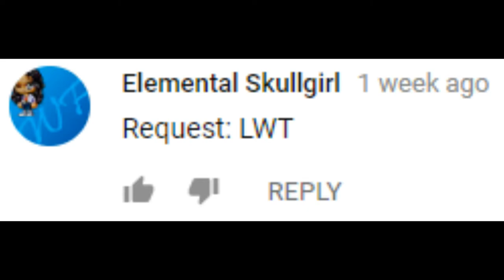[#1280] LWT Logo History (1968-2002) [Request by Elemental Skullgirl]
This video is a request by Elemental Skullgirl. We hope you enjoy the video!